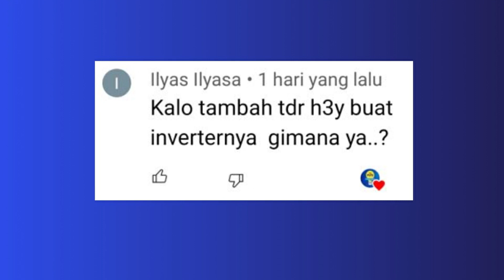Cara Modifikasi ATS simpel nga Ribet | Automatic Transfer switch dengan LVD dan TDR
alat ATS ini di modifikasi dengan menambah LVD (low volt disconnect) dan TDR (time Delay Relay)  di pasang pada panel listrik, sehingga anda tidak perlu menjaga untuk mengganti arus listrik dari PLTS/ genset ke PLN secara manual, karena begitu PLN hidup alat ini otomatis akan beralih dari daya PLTS/genset ke PLN, Atau sebalik nya jika ingin prioritas PLTS
Arus Listrik max. 63A, Satu phase,
Voltase max. 230V,50/60Hz.
Nilai tegangan 220V 50 / 60Hz
Max arus : 63A .

Smoga bermanfaat.